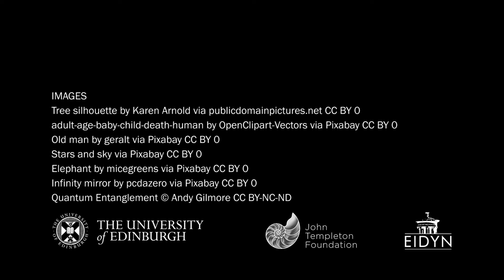7 Buddhism & Science - Emptiness Śūnyatā - Priest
7  Buddhism & Science - Emptiness Śūnyatā - Graham Priest